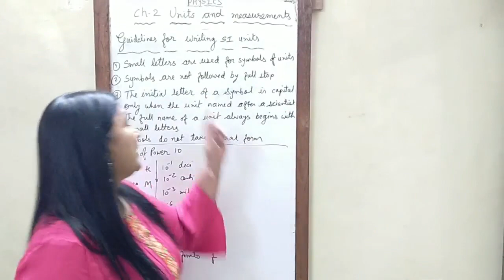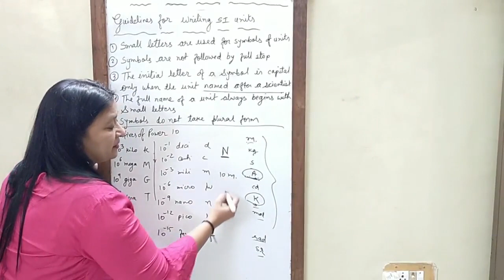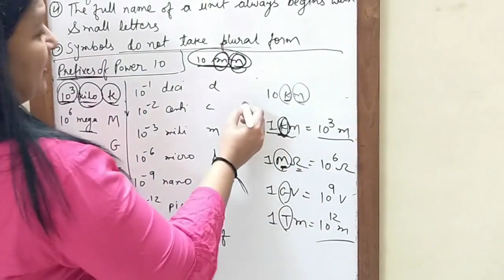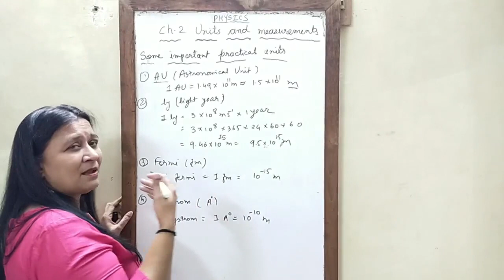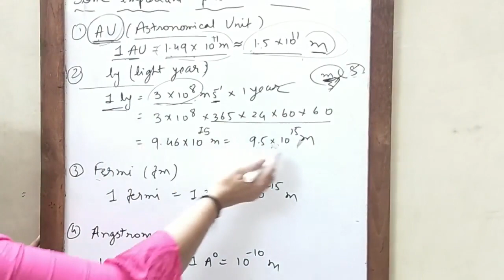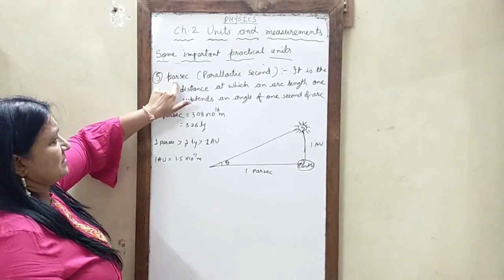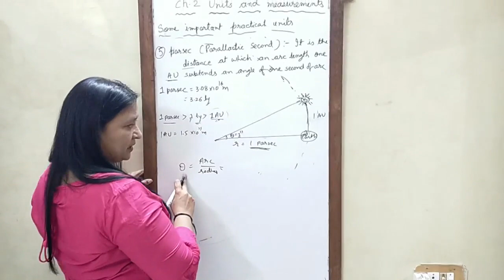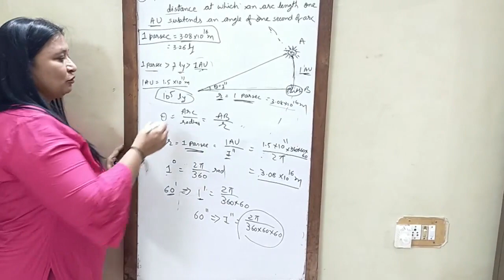CLASS XI -PHYSICS- CH-2. GUIDELINES FOR WRITING SI UNITS AND PRACTICAL UNITS PART III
CLASS XI PHYSICS - GUIDELINE FOR WRITING SI UNITS & SOME IMPORTANT PRACTICAL UNITS